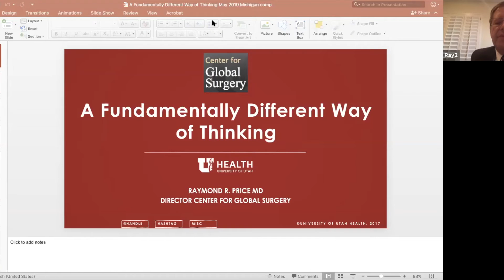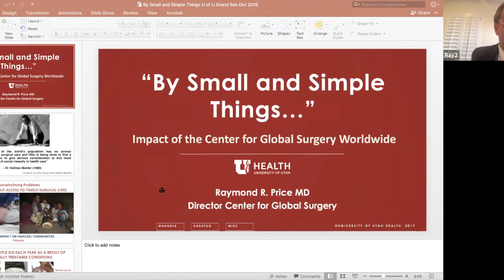GSSA Webinar Series - Stories from Leaders in Global Surgery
Date: Tuesday, October 22nd
Speakers: Dr. Raymond Price and Dr. Rachel Davis

Moderated by Natalie Pawlak, MS3 Tufts University School of Medicine

Details about the webinar:  GSSA 's first global surgery webinar, "Stories from Leaders in Global Surgery," focused on the diverse experiences of physicians who have shaped the narrative of global surgery today, as well as the lessons they have learned along the way and suggestions for future generations of global surgeons, obstetricians, and anesthesiologists.